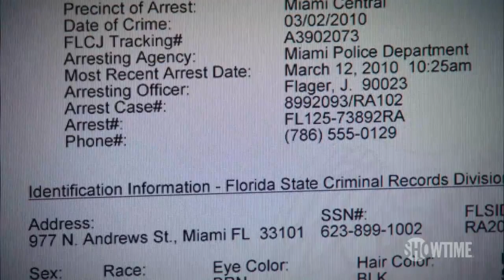Dexter Season 6: Episode 6 Clip - Department of Social Services | SHOWTIME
Dexter tries to track down a suspect who might have shot Brother Sam. All episodes of Dexter are now streaming with the Paramount+ with SHOWTIME plan.

About Dexter: He's smart, he's good looking, and he's got a great sense of humor. He's Dexter Morgan, everyone's favorite serial killer. As a Miami forensics expert, he spends his days solving crimes, and nights committing them. But Dexter lives by a strict code of honor that is both his saving grace and lifelong burden. Torn between his deadly compulsion and his desire for true happiness, Dexter is a man in profound conflict with the world and himself. Golden Globe® winner Michael C. Hall stars in the hit SHOWTIME Original Series.